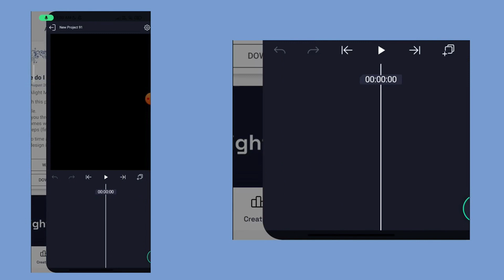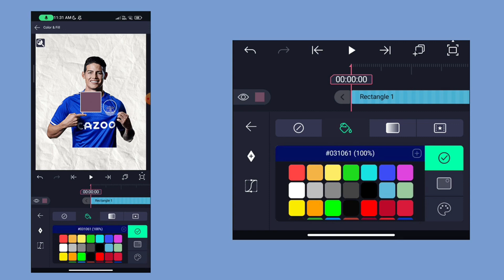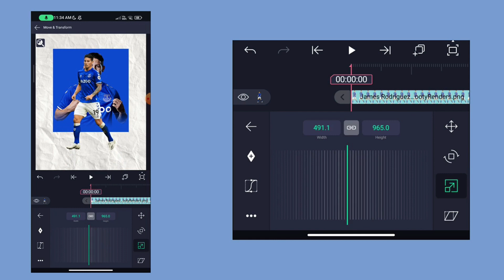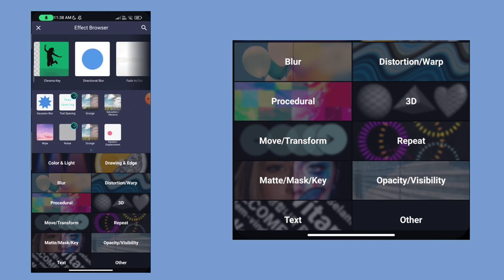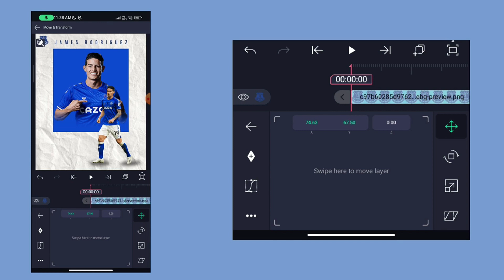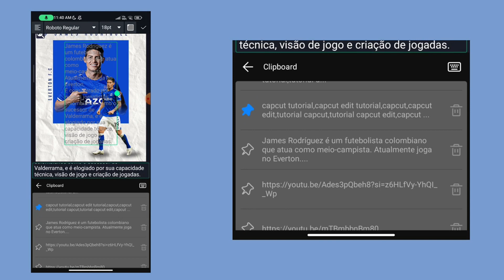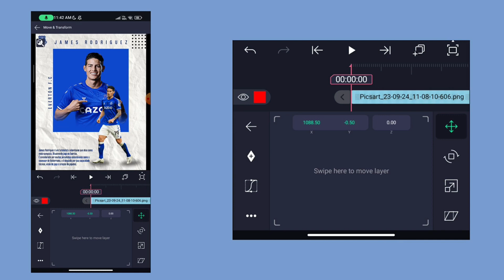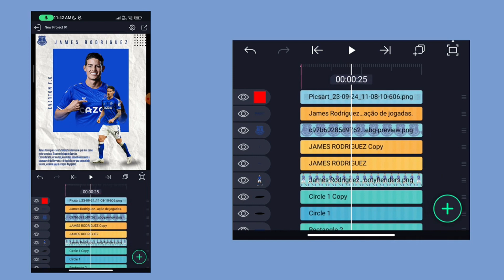FOOTBALL POSTER DESIGN TUTORIAL ALIGHTMOTION | NKL EDITS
In this video, We’re going to show you Ae Inspired Transition Tutorial Alightmotion

Our channel is about Editing Tutorials. We cover a lot of cool stuff like Video Editing, Photo Editing Instagram Trends,Usefull Website Etc

NKL EDITS
VIDEO EDITING TUTORIAL
VIDEO EDITING
CAPCUT
ALIGHTMOTION

graphics design tutorial for beginners
alight motion tutorial
alight motion
cristiano ronaldo
lionel messi
cr7
lm7
nkledits lm30
manchester united,psg
barcelona
real madrid
barcelona realmadrid
ffp football
tuto pfp football
football pfp tutorial alight motion
free football pfp
ffp
football scrapped
ffp football rules
how to use graph in alight motion

3d camera alight motion
onam
onam 2023
onam poster
onam poster making
onam poster making malayalam
onam poster making using on mobile phone
onam celebration
onam celebration poster making
onam celebration poster editing